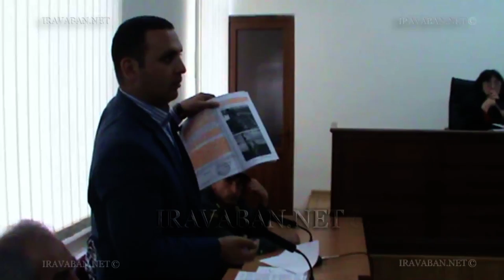Ինչո՞ւ սանկցիա չեք կիրառում. միջադեպ Լյուքս Ստեփանյանի սպանության գործի քննության ժամանակ